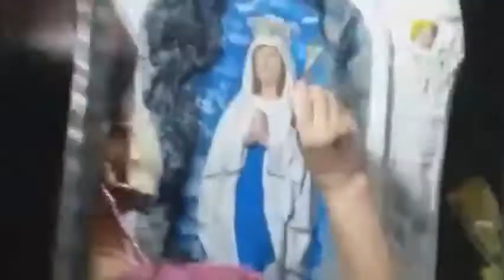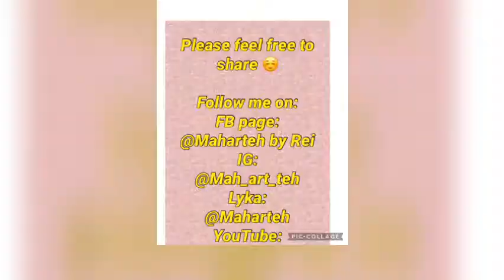REPAINTING STATUE OF OUR LADY OF LOURDES GROTTO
REPAINTING OF STATUE OF OUR LADY OF LOURDES GROTTO